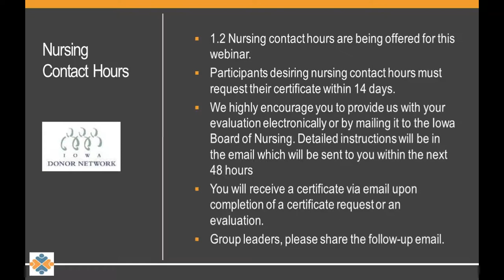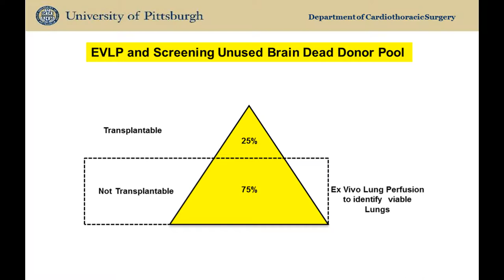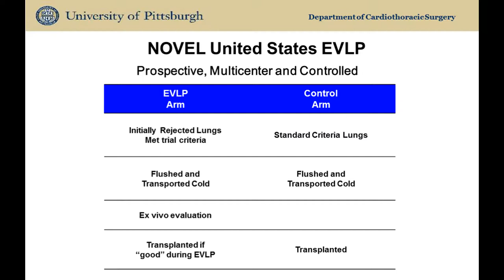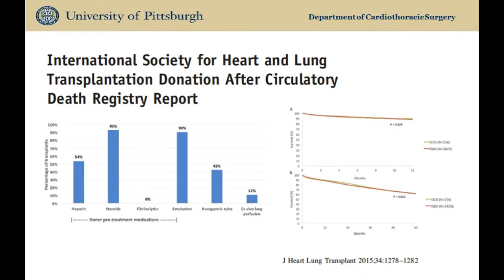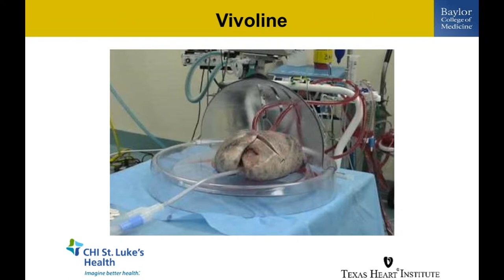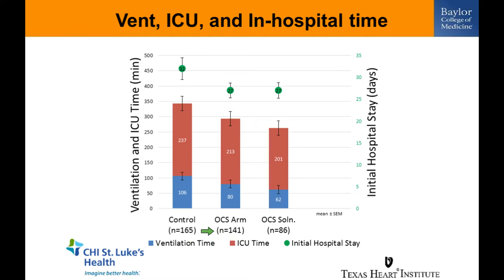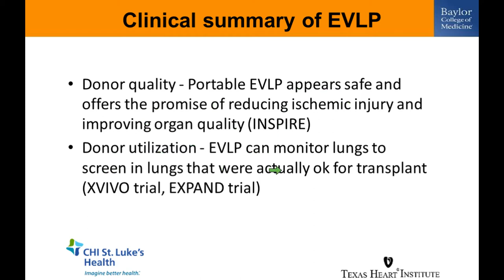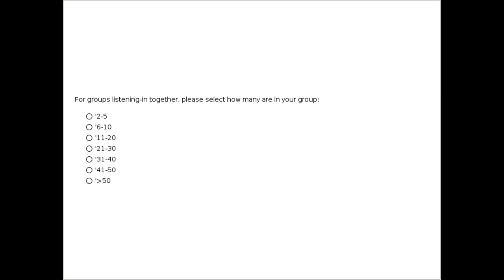Lung Technologies & Impact on Lung Recovery Practices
The lungs are very sensitive and can easily be damaged during the donation recovery process. This challenge combined with the need for lungs and safety concerns when transporting lungs, requires the donation and transplantation community to explore technologies that can 1) increase the availability of lungs, 2) allow for a method for regeneration of lungs that may not be optimal, and 3) reduce the risks that can occur during recovery and transportation. During this webinar we will explore two different technologies and their impact on improving lung availability and lung performance. The one technology could help to increase the number of DCD lung recoveries and helps to regenerate lungs and the second technology can help to prevent lung damage and explores the technique of “breathing lung” recovery